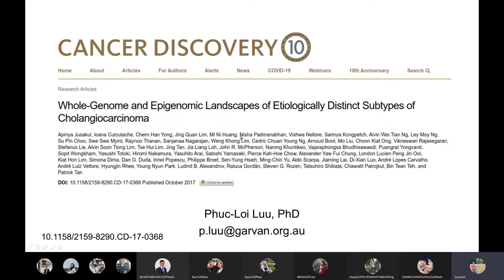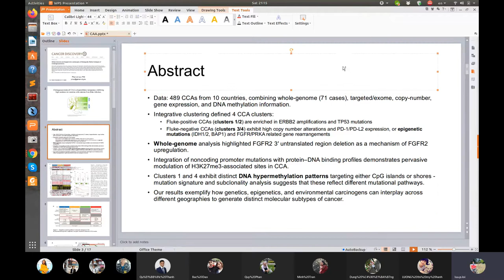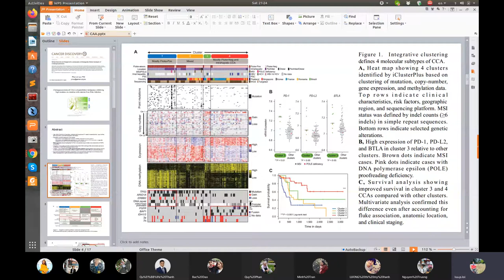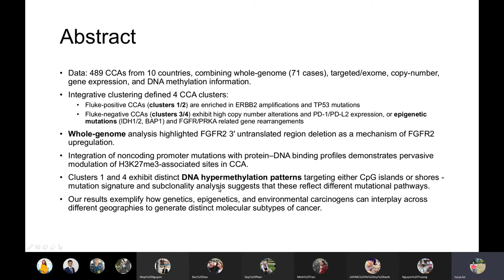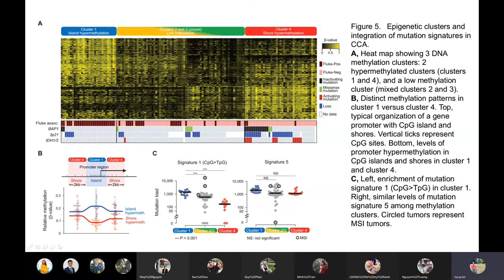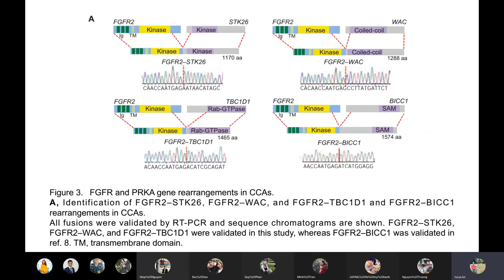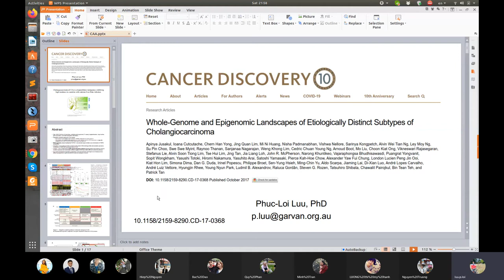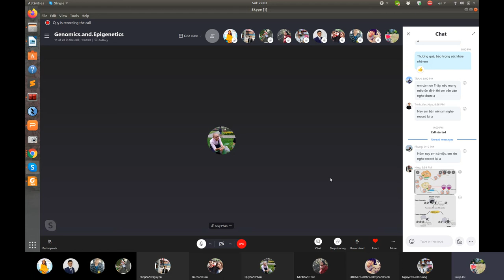JCS 42: Whole-Genome and Epigenomic Landscapes of Cholangiocarcinoma